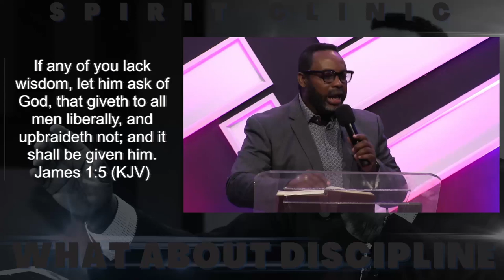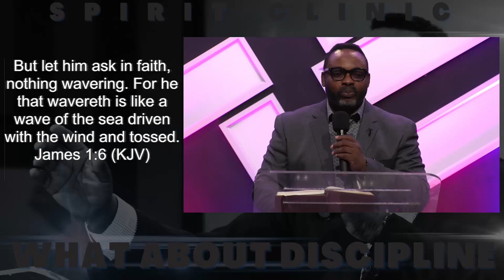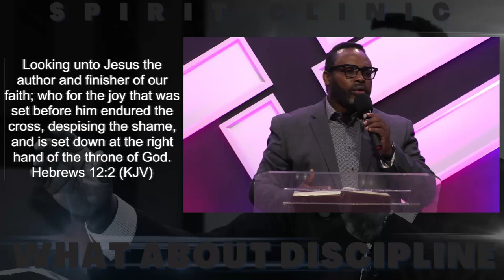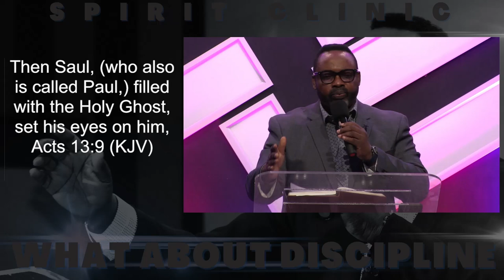FOCAL STRENGTH Through Focal Discipline | Rev. Olu David